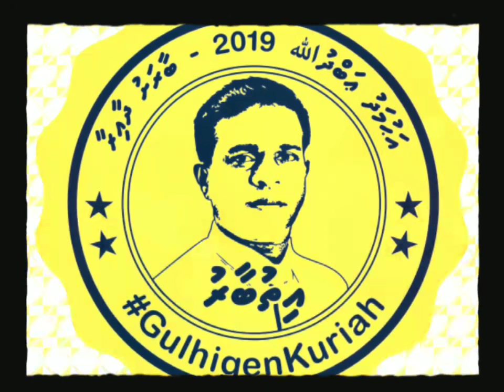majilis2019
BAARASHU DHAAIRAA